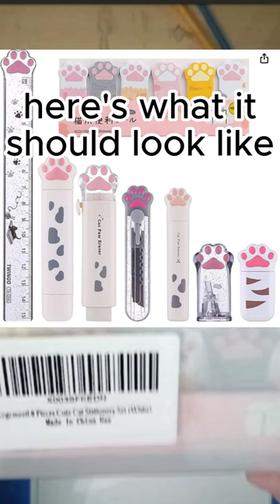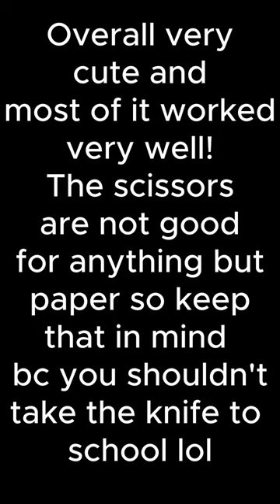Cat Paw Stationery Review! $15 Amazon Product